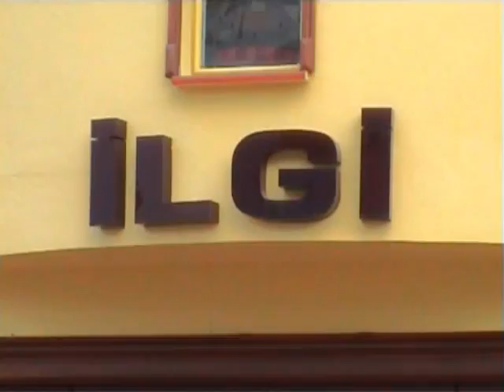İlgi Mobilya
İlgi Mobilya Tanıtım Filmi